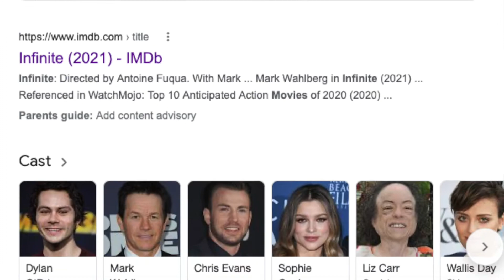Infinite (Mark Wahlberg, Chiwetel Ejiofor, Dylan O'Brien, 2021) - Dork Trailer Ambush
Our hosts check out the trailer for Infinite (2021), an upcoming American science fiction action film directed by Antoine Fuqua. Ian Shorr adapted the screenplay and Todd Stein wrote the screen story from D. Eric Maikranz 2009 novel The Reincarnationist Papers. The film stars Mark Wahlberg, Chiwetel Ejiofor, Sophie Cookson, Jason Mantzoukas, Rupert Friend, Liz Carr, Toby Jones and Dylan O'Brien.

The film is scheduled to premiere on Paramount+ on June 10, 2021.